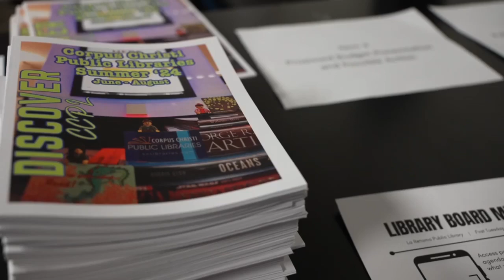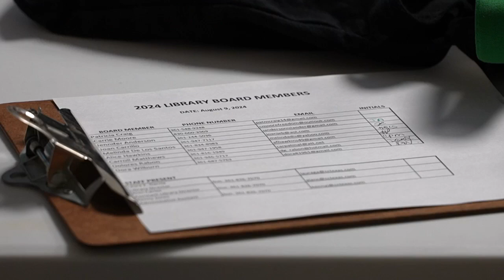Library Board subcommittee